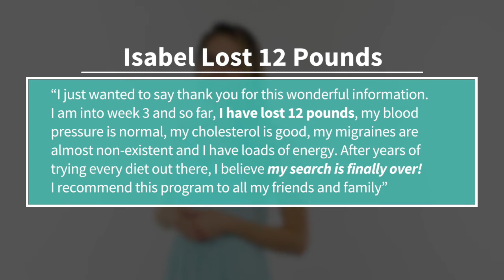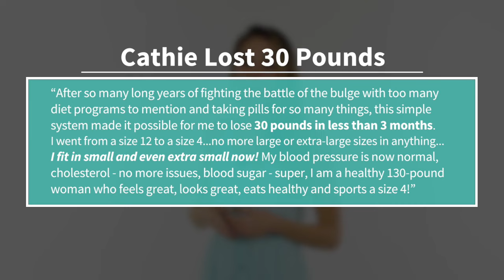Smoothie Diet Intro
This video is a short introduction to the Smoothie Diet. If you want to learn more about the Smoothie Diet and get free recipes, click the following link.